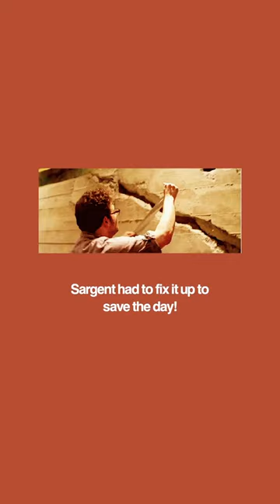Why this painting was so controversial?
Madame X or Portrait of Madame X is a portrait painting by John Singer Sargent of a young socialite, Virginie Amélie Avegno Gautreau, wife of the French banker Pierre Gautreau. Madame X was painted not as a commission, but at the request of Sargent. But why was this painting “Madame X” by John Singer Sargent so controversial? 🫢🤯